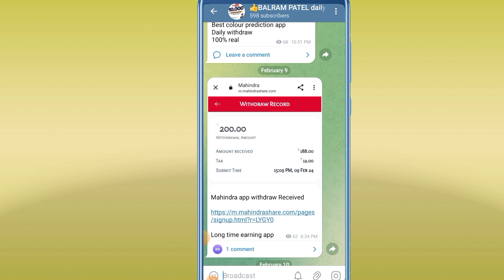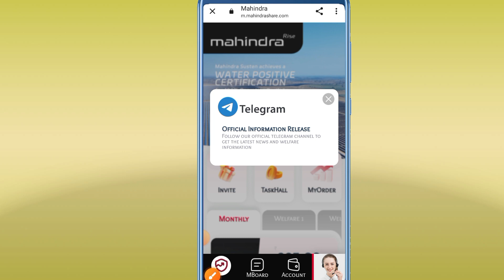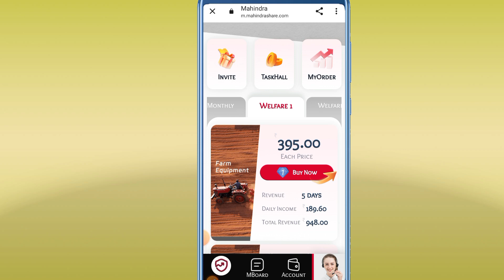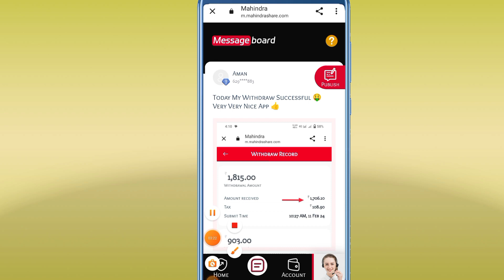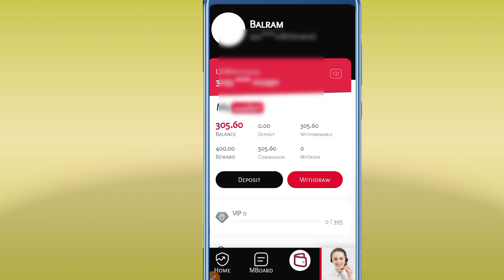Mahindra app में invest करें या नहीं| कब तक चलेगा ये ऐप full details and payment proof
Mahindra rise app review invest करें या नहीं full details and payment proof

Tags -

Payment proof

Online earning

Daily income

new app